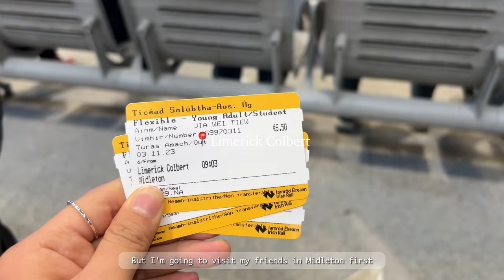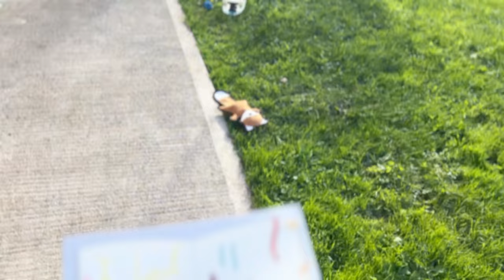Ireland | Cork vlog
Join me on my journey as I explore the beautiful city of Cork. Well I also did some shopping like M&S and other, even though it didn't make it into the video.